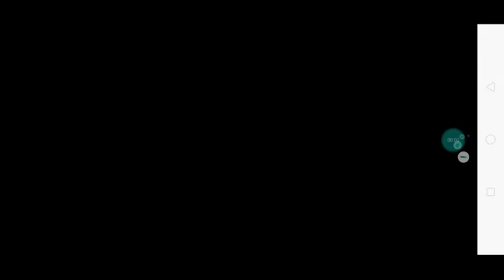Hampir Dibikin Ketar-ketir. PvZ 2 Reflourished Ep. 5